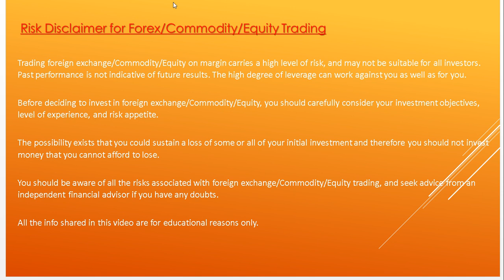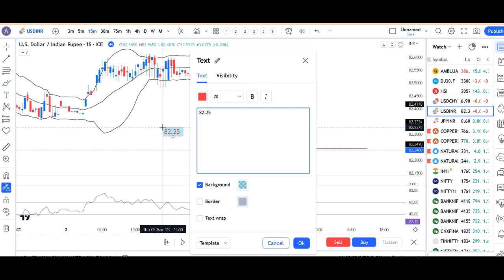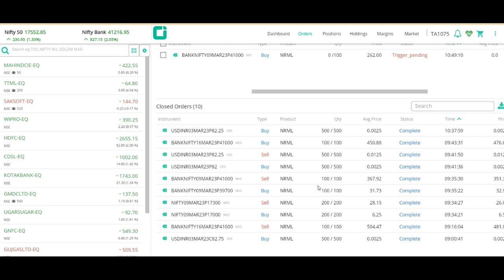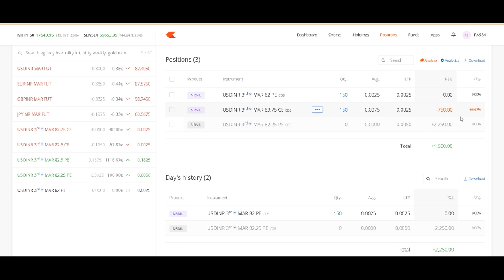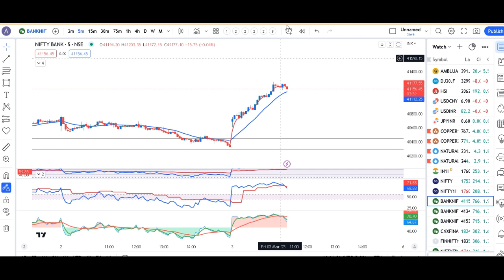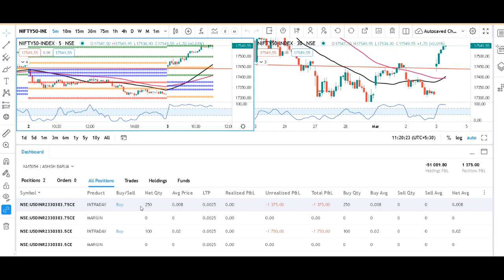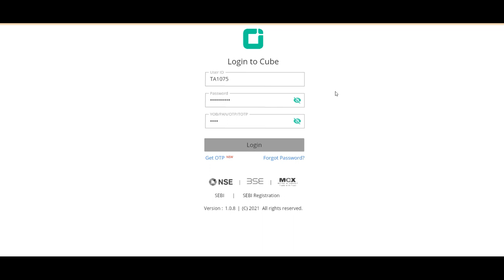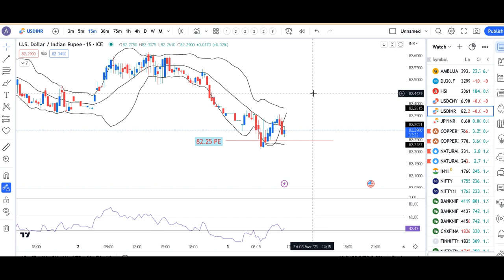82.25 PE short trades explained here--3rd Mar Currency Weekly Expiry.